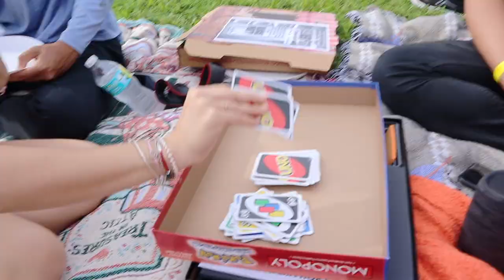picnic w/ friends! boba, photos, & all the aesthetic stuff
im so sorry about the wind :( it was pretty annoying and i figured the wind would be all gross in the footage but i wanted to document the day anyway so i tried to remove as much wind audio as much as i could haha
yEAH ANYWAYS ahhh i had sm fun!! make sure to find friends like these onesss try to go on a picnic or hangout with important people in your life whenever you can just to alleviate the stress from work or school!!

V●ᴥ●V